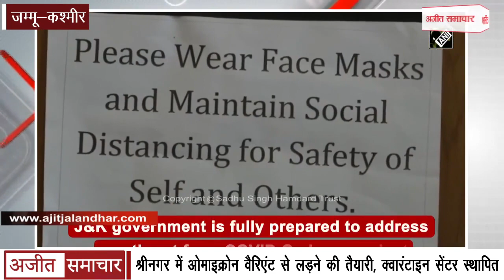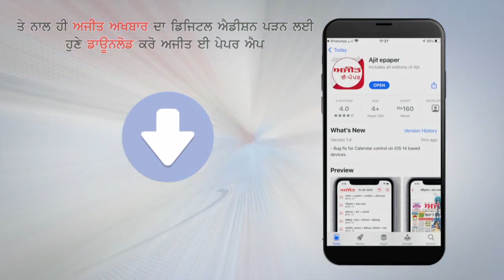Srinagar में Omicron Variant से लड़ने की पूरी तैयारी, Quarantine सेंटर स्थापित